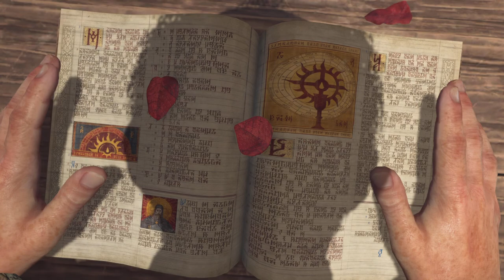I'm a Wearbear - Diablo IV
Diablo IV